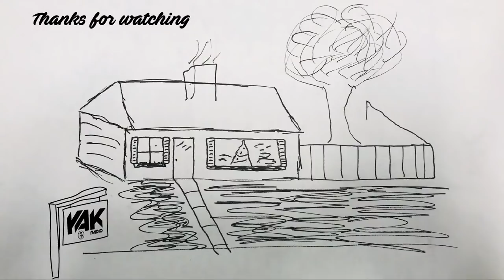Brandon Walker Was Live With WHO?! | The Yak 3-30-31